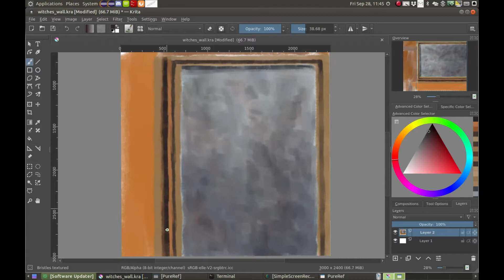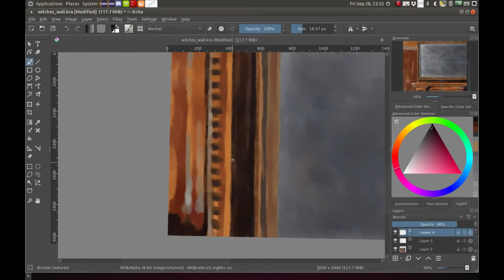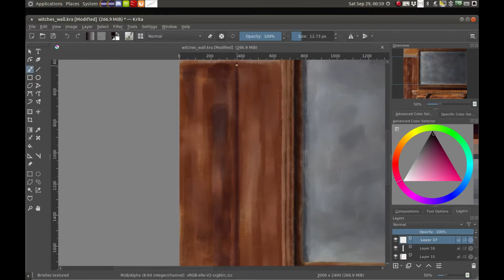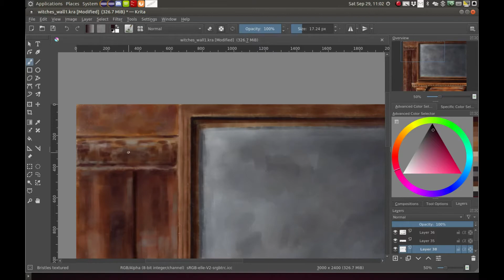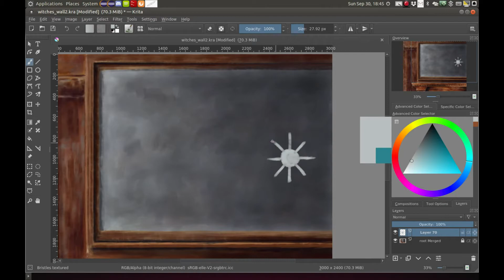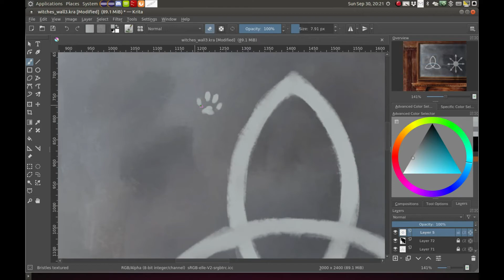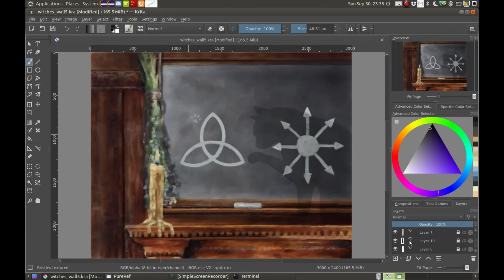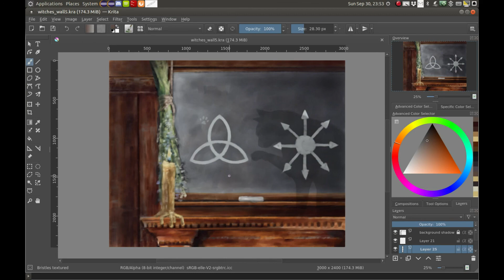Witch's Wall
All practitioners of magic have a "familiar" or a protector. Usually an animal i.e. cat, whose duty it is to protect the witch or warlock from harm - maybe even from doing harm to themselves.